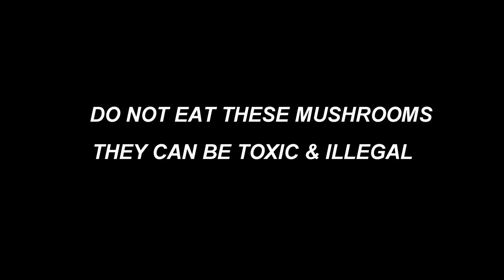Magi Mushrooms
My Bitcoin DEPOSIT ADDRESS
17prDLjE82vZhzopuVuS7AYzhenjR7Dv4k